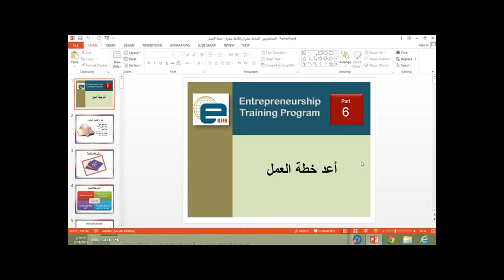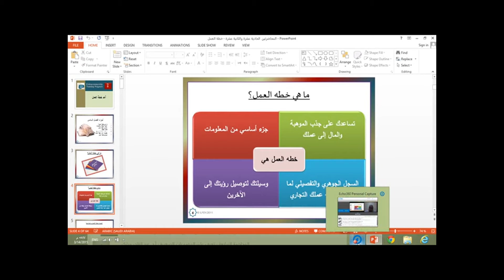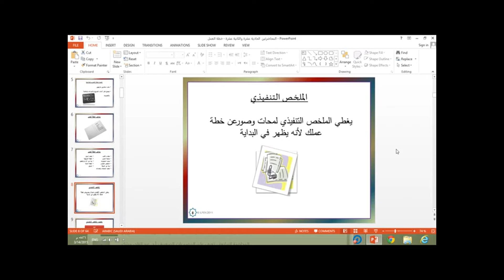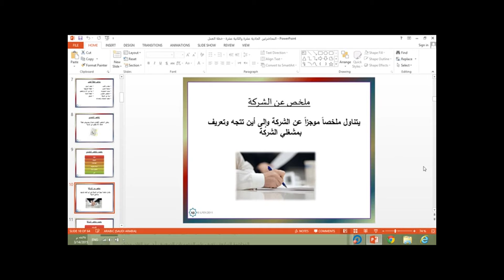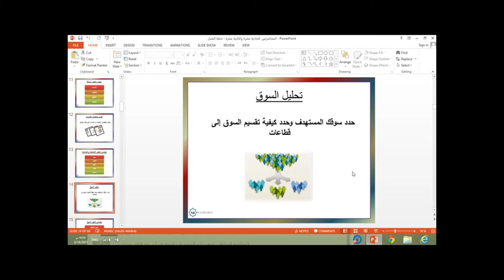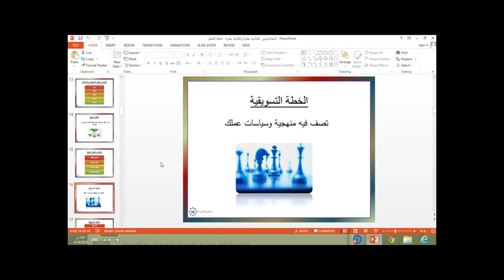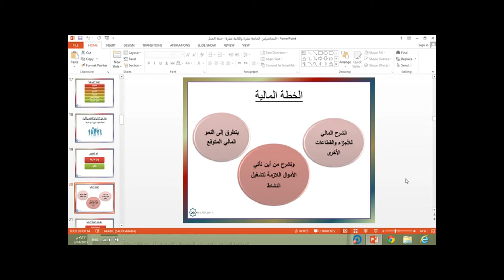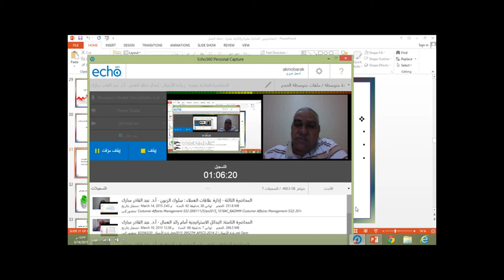المحاضرة المسجلة 13,12 [ ريادة الأعمال ] م6